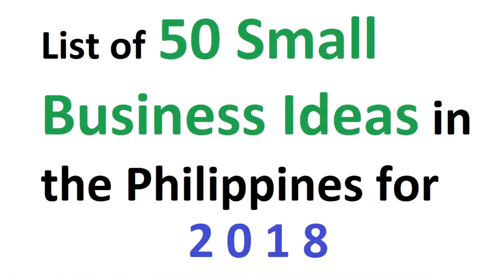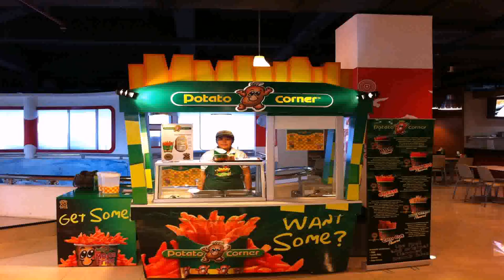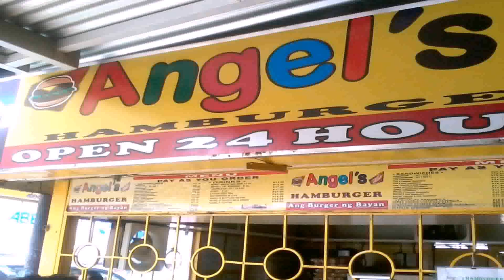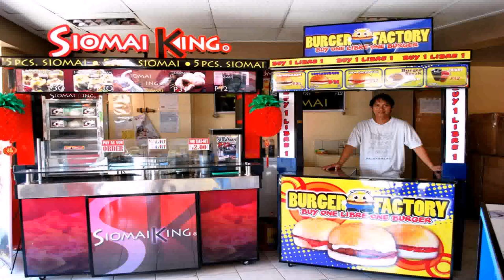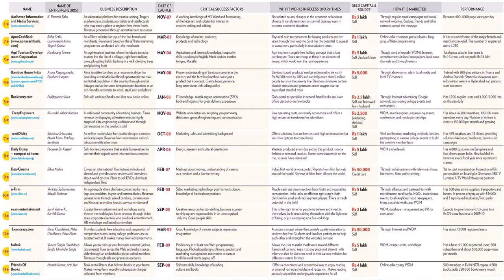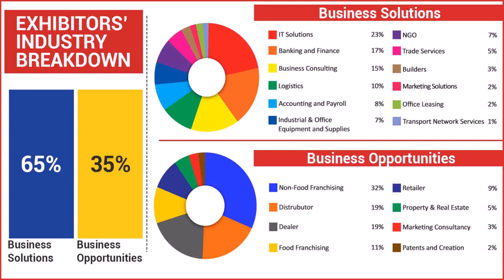Good Small Business Ideas In Philippines (see description)